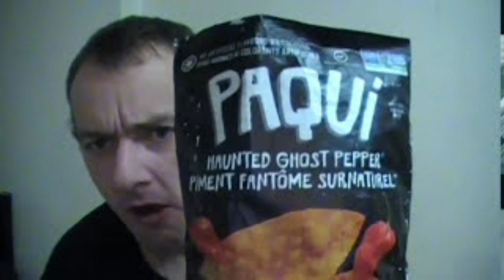8 YEAR YOUTUBE JOURNEY TOLD IN THUMBNAILS!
It's hard to believe I've been creating youtube videos for over 8 years on 2 different channels. I may have slowed down production in recent years but I've still got several videos coming soon!